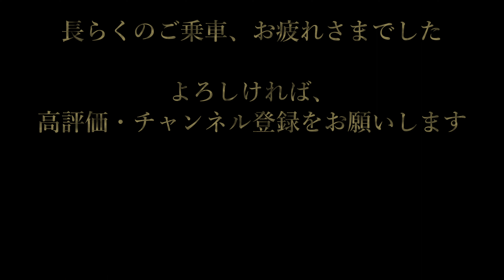博多湾ごしの大都市博多【4K前展望・GPS捕捉】西鉄バス１系統 2022/2/27日 勝馬 15:02 発 / 西戸崎駅前 行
00:00 GoogleEarth
00:25 乗車 / Ride On
00:53 勝馬 / Katsuma
02:31 勝馬口 / Katsumaguchi
03:58 休暇村志賀島 / Kyukamura Shikanoshima
08:56 弘 / Hiro
09:17 弘東口  / Hiro Higashiguchi
09:50 弘新地 / Hiroshinchi
10:56 蒙古塚 / Mokozuka
12:25 金印塚 / Kininzuka
　※★★★ 博多湾越しの絶景 / Nice view over Hakata Bay
14:30 志賀島小学校前 / Shikanoshima Elementary Sch.
15:54 志賀島局前 / Shikanoshima Post Office
16:32 志賀島 / Shikanoshima
18:56 大岳松原 / Otake Matsubara
19:32 西大岳 / Nishiotake
21:11 大岳 / Otake
22:15 久保 / Kubo
24:36 西戸崎五丁目 / Saitozaki 5 chome
25:20 藤棚 / Fujitana
26:34 日出町 / Hinode machi
27:38 西戸崎駅前 / Saitozaki eki-mae (Saitozaki Sta.)
28:11 西戸崎駅前［構内］/ Saitozaki eki-mae (on the premises) (Saitozaki Sta.)

Track: Electro Light feat. Sidekicks - Hold On To Me